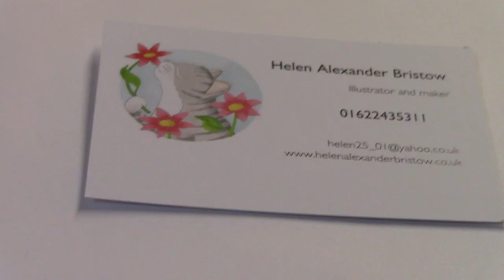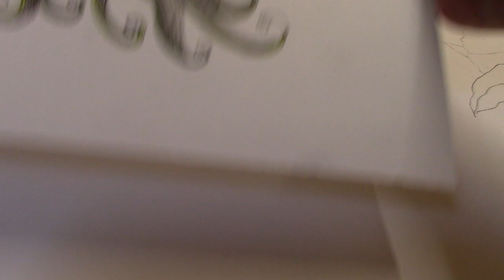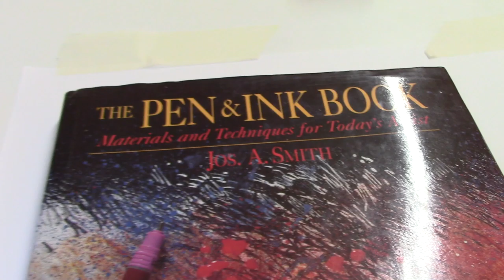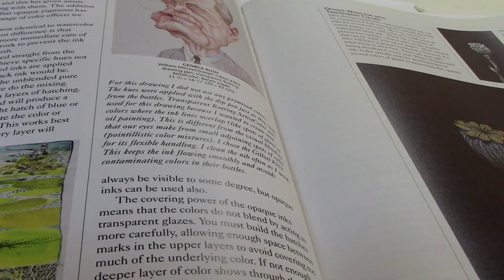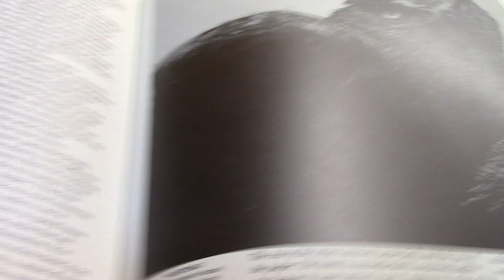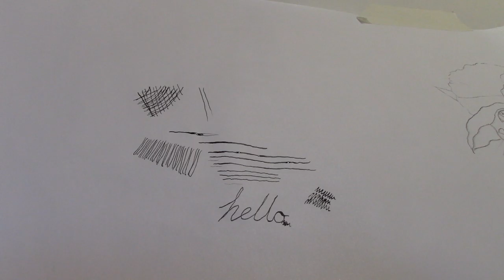First attempt at using a dip pen - Part 1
This is my first try at using a dip pen so I thought I would make a video of my attempt. I usually illustrate with fine liners such as Uni ball so this is going old school. The book I did a quick review on is by Jos A Smith 'The Pen and Ink Book' and the dip pen set is by Manuscript and is the drawing and mapping set.